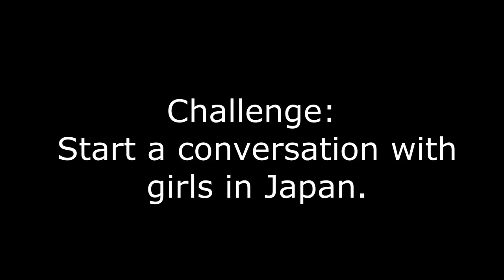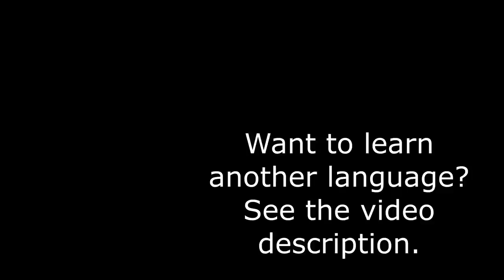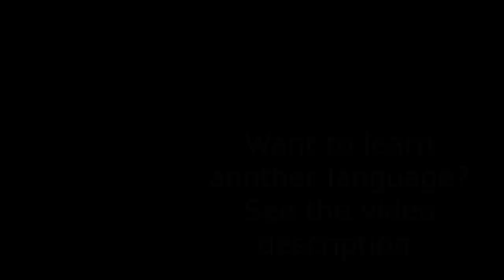Can YOU Speak to Girls in Japan? American Surprises girls speaking Fluent Japanese Harajuku #1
Can you speak to girls in Japan? If you don't speak Japanese it's going to be very limiting. Today I'm challenging myself to speak Japanese and talk to girls in Harajuku. There is nothing really difficult in this video, anyone can attain this level of Japanese with some hard work. These Japanese girls in Harajuku were surprised, but pleased to chat with an American in Japanese. Would you try too?